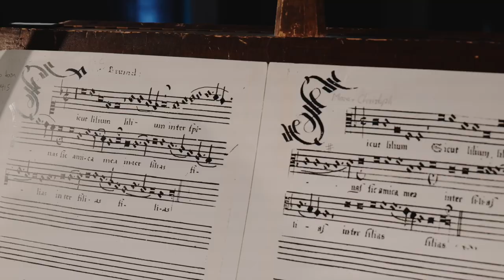zamus early music festival 2023 // The Feast of the Swan - Solazzo Ensemble/Cappella Pratensis